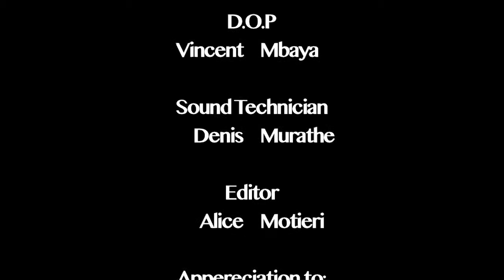Gluteal Stretch.mov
The core stabilizing exercise for the gluteal muscle stretch without a swiss ball.